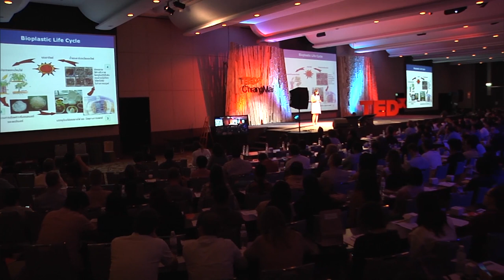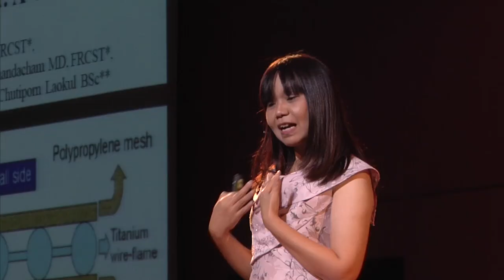Chiang Mai University's bioplastics Innovation: from lab to market | Winita Punyodom | TEDxChiangMai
Dr. Winita talks about how her team developed a local method for making bioplastics and is now working going beyond standard application such a bioplastics packaging towards bio-medical application using high-grade polymers.

Dr. Winita Punyodom is an Assistant Professor at the Department of Chemistry, Faculty of Science, Chiang Mai University. She heads up the Materials Science Research Center and specializes in biodegradable polymers for use in biomedical applications and bioplastics. Her research is of national and international interest.

“นวัตกรรมพลาสติกชีวภาพ มช. จากหิ้งสู่ห้าง” ดร. วินิตา บุณโยดม ดำรงตำแหน่งเป็นผู้ช่วยศาสตราจารย์ที่ภาควิชาเคมี คณะวิทยาศาสตร์ มหาวิทยาลัยเชียงใหม่ เป็นหัวหน้าศูนย์วิจัยวัสดุศาสตร์ ผลงานโดดเด่นคืองานวิจัยพอลิเมอร์ย่อยสลายได้ ท่านได้พัฒนากระบวนการผลิตพลาสติกชีวภาพสำหรับใช้เป็นบรรจุภัณฑ์ที่เป็นมิตรกับสิ่งแวดล้อม และ วัสดุทางการแพทย์ซึ่งย่อยสลายได้ในร่างกายมนุษย์ ผลงานวิจัยของอาจารย์เป็นที่สนใจอย่างกว้างขวางในระดับสากล